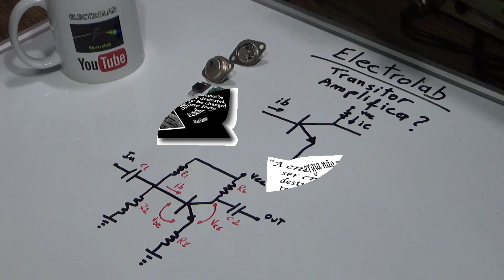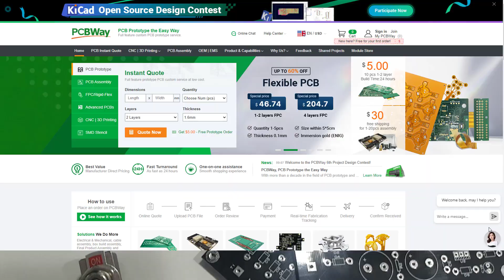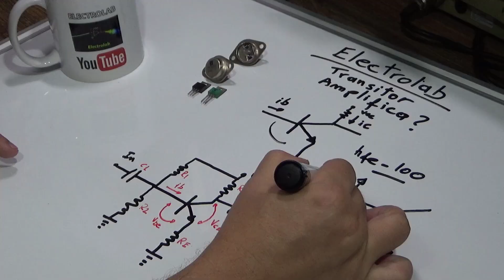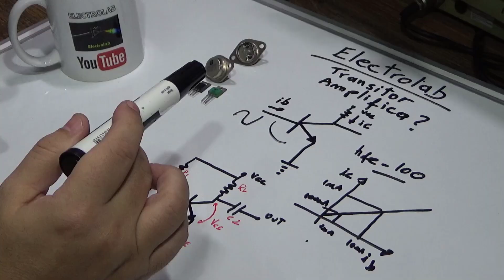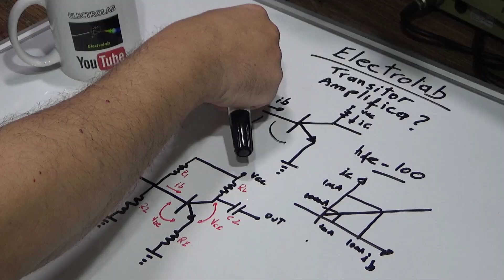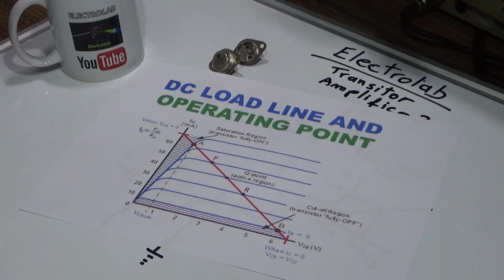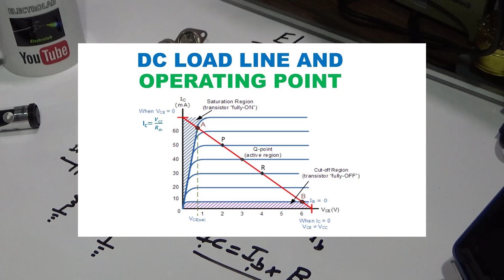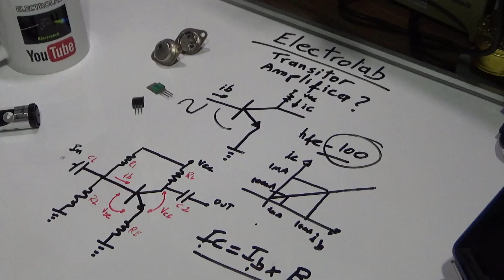Como um TRANSISTOR Amplifica um sinal? Entenda de forma clara!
Como um TRANSISTOR Amplifica um sinal? Entenda de forma clara! Vamos entender de maneira simples e definitiva, como um transistor é capaz de amplificar um sinal! Esta funcionalidade pode gerar dúvidas e conceitos não muito claros de como esse pequeno pedaço de semicondutor consegue amplificar!

Seja um apoiador do Electrolab na página do apoia-se!

🔥 LANÇAMENTO IMPERDÍVEL! 🔥